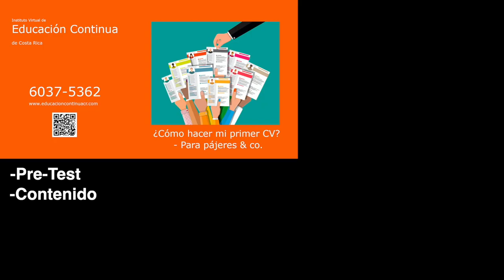Pajilla 71 - Big Brother de Comediantes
Los Pajeros Mayores atienden una consulta sobre cómo sería un eventual programa de Big Brother con comediantes nacionales
Esta Pajilla llega a ustedes gracias a EducacionContinuaCR.com , la mejor plataforma para tener las herramientas más vi..vi…vitales para incorporarte al mercado laboral.